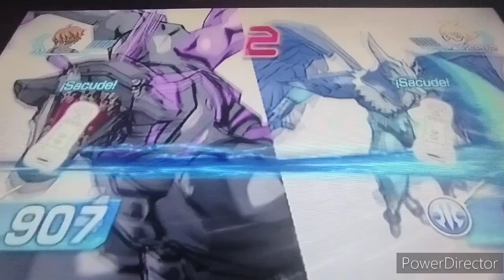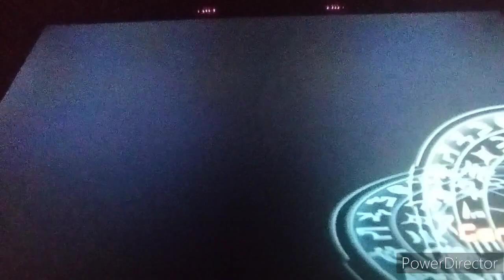Bakugan Battle Brawlers Wii Parte 3 (Desbloqueo la arena de Aquos)